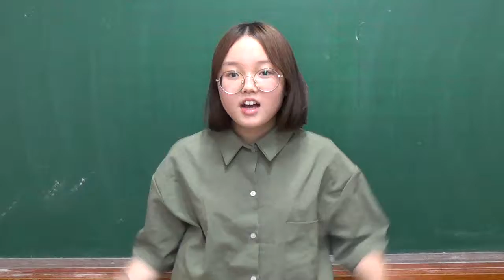PM4 Walk 4A u4 CYR